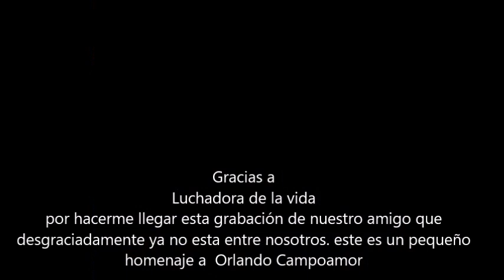En Boca de Mujer. Compositor. Jose Valladares ,canta Orlando Campoamor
Orlando Campoamor, cantante cubano
En Boca de Mujer. Compositor  Jose Valladares